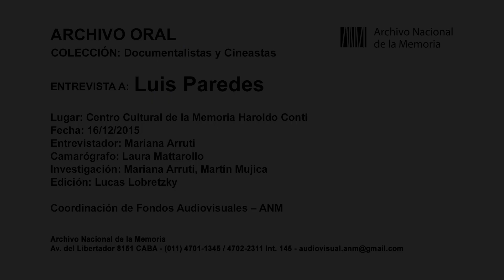Entrevista a Luis Paredes - Archivo Oral del Archivo Nacional de la Memoria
Fragmentos de la entrevista a Luis Paredes realizada por el Archivo Nacional de la Memoria (ANM). Luis es cineasta, integró el Grupo de Cine Peronista de La Plata, grupo conformado por estudiantes y profesores de la carrera de cine de la Facultad de Bellas Artes entre los años 1971 y 1975, comprometidos con las luchas sociales y políticas de la época.

Su historia forma parte de “Cineastas”, colección que integra el Archivo
de Historia Oral del ANM. Un fondo de testimonios audiovisuales que tiene por objetivo escuchar, reconstruir, preservar y visibilizar las memorias sobre el terrorismo de Estado y diversas formas de violencia institucional. Así como, las prácticas y experiencias políticas de resistencia.